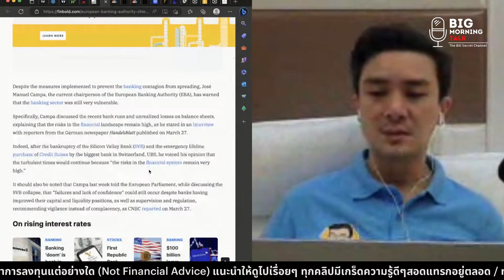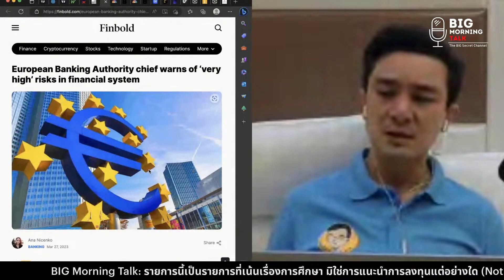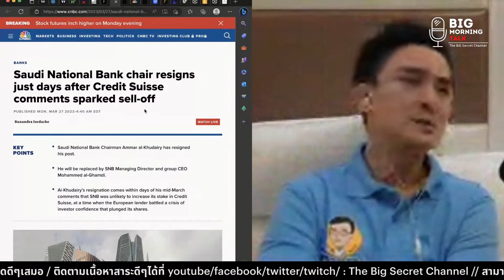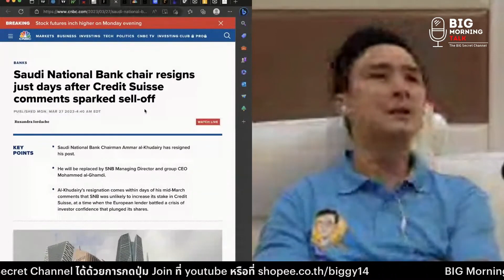ความเสี่ยงระบบการเงิน - CEO Saudi National Bank ไขก๊อกรับผิดชอบ